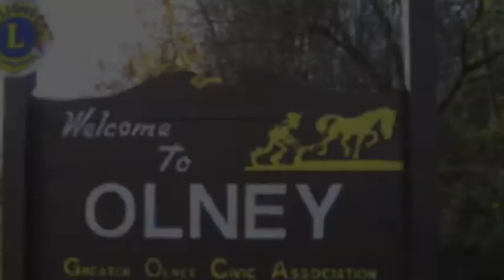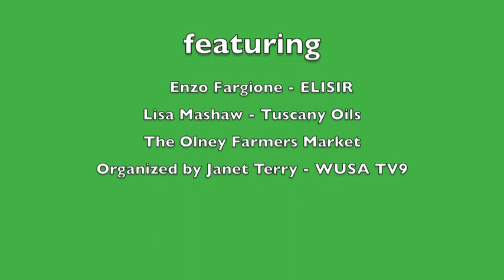Chef Enzo Fargione and Lisa Mushaw - Hollywood on the Potomac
Welcome to the Sixth Season of the Olney Farmers & Artists Market!  This year featured Chef Enzo Fargione and Lisa Mashaw of Tuscany Oils.  Our chef's demo featured Olive Oil and Sea Salt and bread pairings, courtesy of one of Washington's most renowned chefs, Enzo Fargione the owner of Elisir in downtown Washington, For full story go